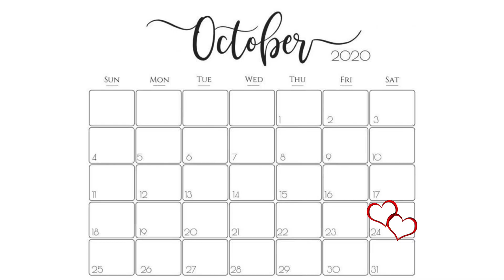That's What Dress Rehearsals Are For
For Cameron & Tori's original wedding date, October 24, 2020.